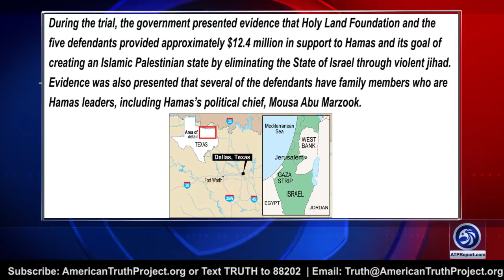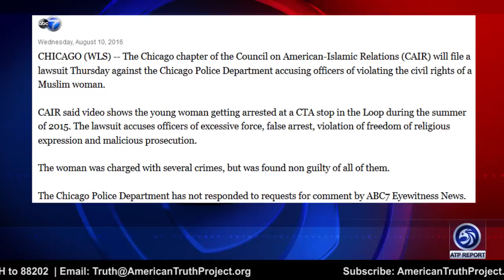Terror Groups Stay in U.S. Government Under Obama’s Protection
An ATP Report Production - In this episode of the ATP Report, Barry Nussbaum is live with Phillip Haney, DHS expert and a Founding member of Homeland Security. Barry & Phil are discussing the Islamification infiltration of America and the three organizations that were part of phase II of the Holy Land trial. The Council on American-Islamic Relations (CAIR), Islamic Society of North America (ISNA), and North American Islamic Trust (NAIT).